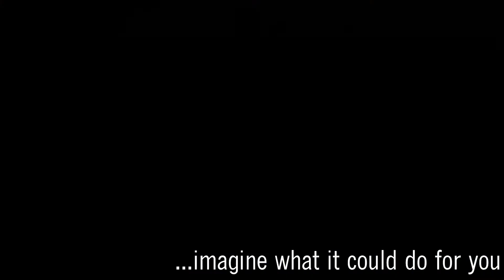Scraperite - Barnacle Removal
Scraperite scrapes away tough barnacles with ease. No more endless scrubbing with scouring pads or risk damaging the expensive anti-fouling paint with metal scrapers. Scraperite is safe to use on gel coat, stainless steel and other materials found on a vessel. Imagine what it could do for you